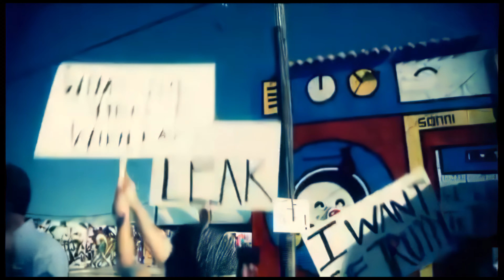CHICKEN SOUP vs Boney M. - Who The F**k Is WikiLeaks? (censored version, 2011)